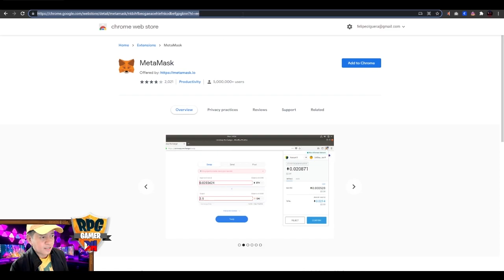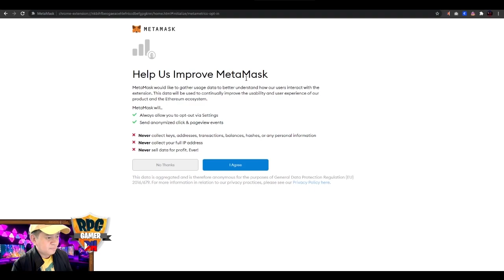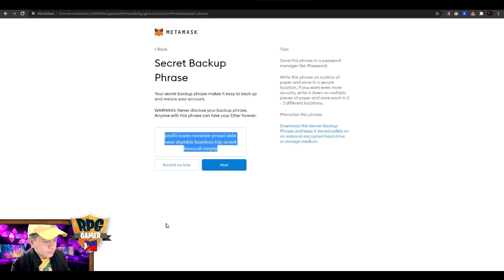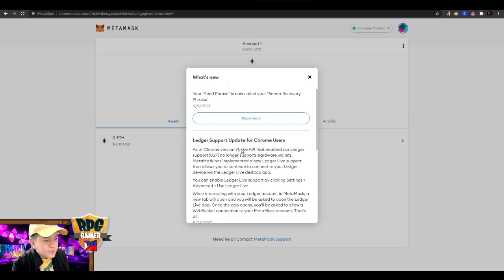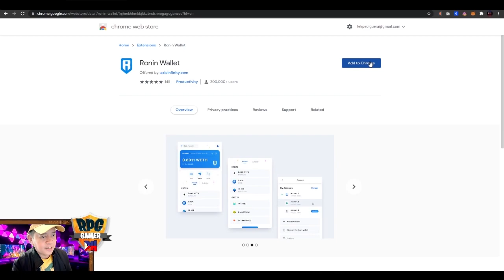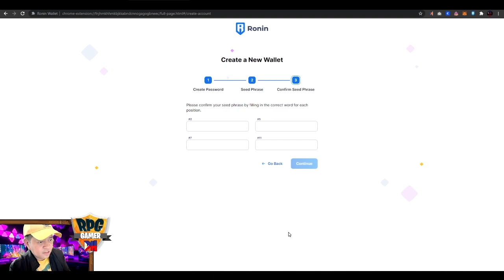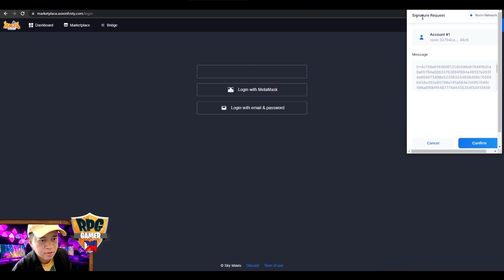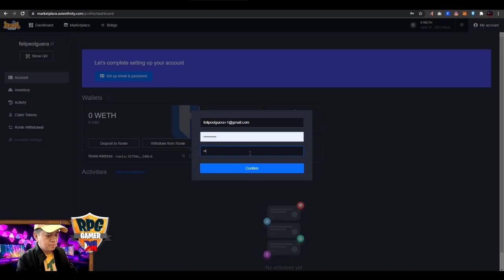Axie Infinity - Beginner's Guide - Part 1 [Tagalog]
How to start playing Axie Infinity.